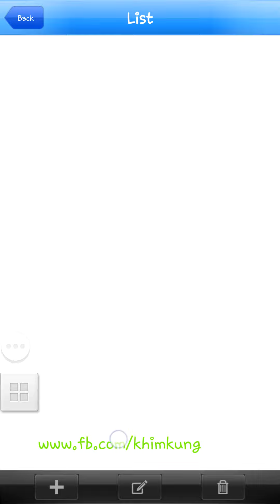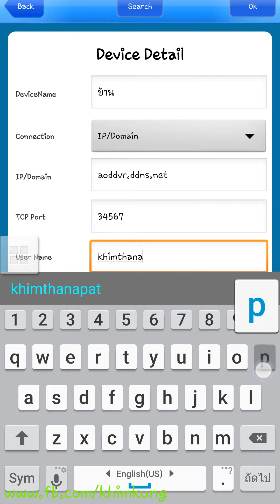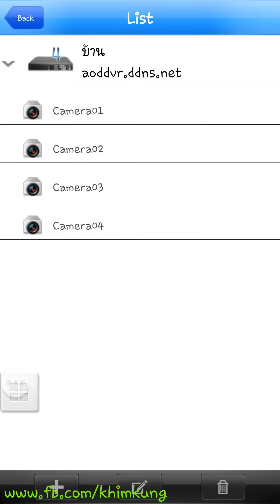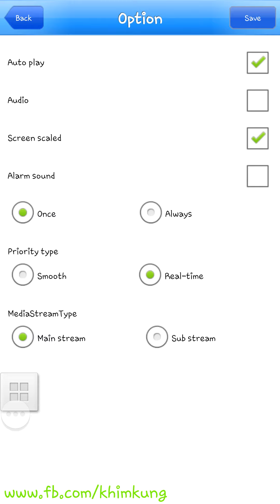Set app vmeyesuper with dvr online for android เผยแพร่เมื่อ 9 ก.พ. 2016